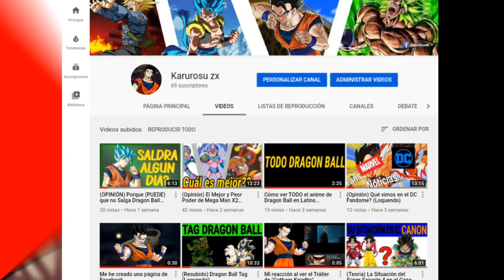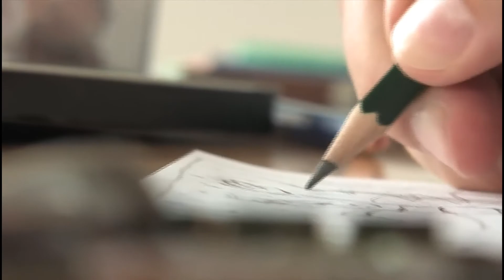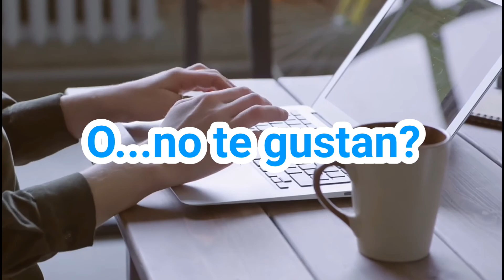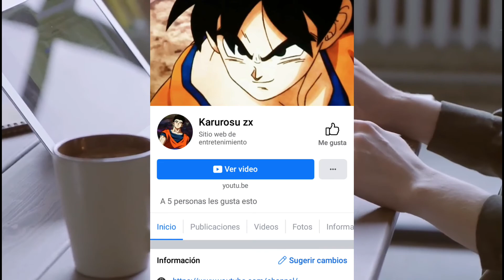Las Creaciones de Dragon Ball por Fans (Transformaciones) (Loquendo)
Deviant Art:Karurosuzx